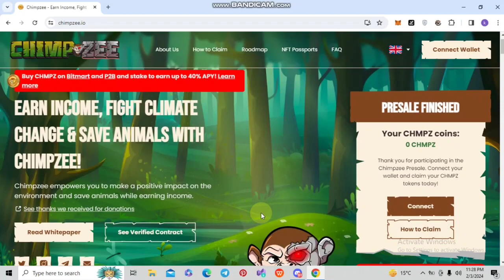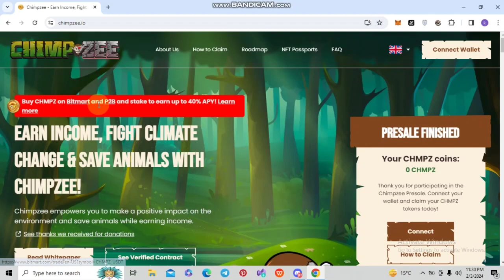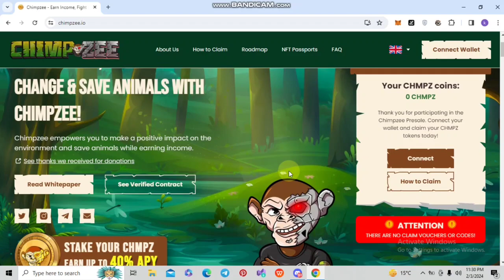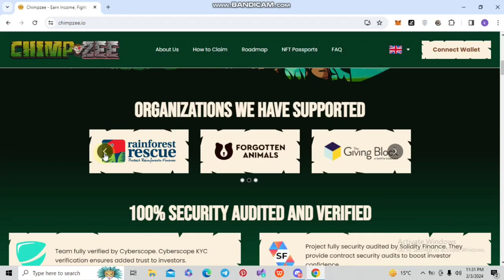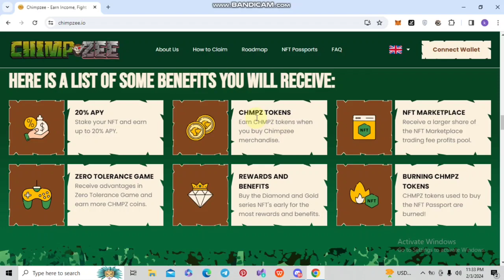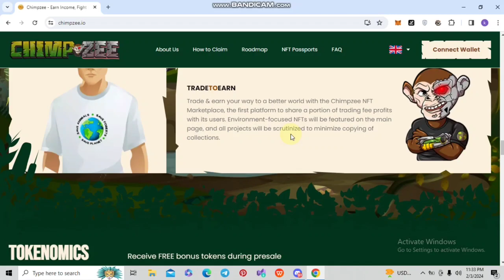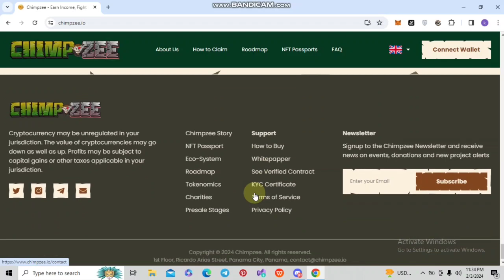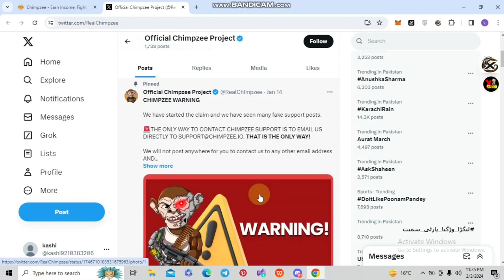🔥CHIMPZEE🔥CHIMPZEE LISTING ON BITMART | THREE WAY TO EARN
Earn Income, Fight Climate Change & Save Animals with CHIMPZEE!
Chimpzee empowers you to make a positive impact on the environment and save animals while earning income.

Connect Wallet

burnBuy CHMPZ on Bitmart and P2B and stake to earn up to 40% APY!

link
Presale Finished
Your CHMPZ coins:

0 CHMPZ

Thank you for participating in the Chimpzee Presale. Connect your wallet and claim your CHMPZ tokens today!

Connect
We recommend using your wallets built in browser when connecting to the website

warning
ATTENTION

warning
THERE ARE NO CLAIM VOUCHERS OR CODES!

Read Whitepaper
See Verified Contract

STAKE YOUR CHMPZ
EARN UP TO 40% APY

nft
Sign up to receive an alert when the NFT Passport will be ready!

Organizations We Have Supported

100% SECURITY AUDITED AND VERIFIED

Team fully verified by Cyberscope. Cyberscope KYC verification ensures added trust to investors.

Project fully security audited by Solidity Finance. They provide contract security audits to boost investor confidence.

ABOUT US
Chimpzee is a revolutionary new way for people to earn income while saving the environment and animals at the same time.

Chimpzee provides three ways to earn and is one of the few projects that will make an impact while still in the presale because nature and the environment can't wait! We already helped plant 20,000 trees to restore a rainforest! See here

3 Ways to Earn
Chimpzee Shop - Shop-to-earn
NFT Marketplace - Trade-to-Earn
Zero Tolerance Game - Play-to-Earn

Join the Chimpzee Army and earn income while saving the planet at the same time!

EARN INCOME, REWARDS AND BENEFITS WITH THE CHIMPZEE NFT PASSPORTS
The Chimpzee NFT passports are the key to earning the most income, receiving the biggest rewards and having the most benefits in the Chimpzee EcoSystem.

There are 4 NFT Passports. Diamond, Gold, Silver and Bronze.

*People that do not own a passport will earn less income, receive less rewards and have less benefits.

See NFT Passports benefits and details here

SHOPTOEARN
The Chimpzee shop offers a range of unique merchandise for sale and earns passive income for you in the form of CHMPZ coins. Your purchase demonstrates you support the battle against climate change and animal cruelty. A percentage of profits go to charity, so you can feel good about your purchases.

PLAYTOEARN
Dive headfirst into the action with Chimpzee’s Zero Tolerance Game. Earn CHMPZ coins, access premium prizes and gain an advantage using your NFT passport or custom avatar to stop poachers and protect the forests from destruction. Become a hero for Earth by joining the Chimpzee movement.

TRADETOEARN
Trade & earn your way to a better world with the Chimpzee NFT Marketplace, the first platform to share a portion of trading fee profits with its users. Environment-focused NFTs will be featured on the main page, and all projects will be scrutinized to minimize copying of collections.